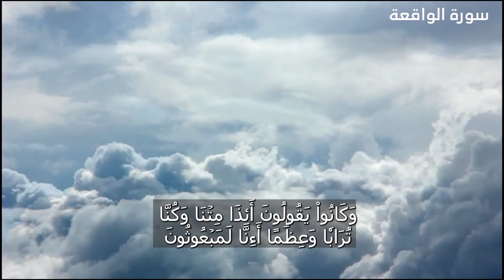سورة الواقعة بصوت القاري زياد اسامة صوت من الجنة / قران كريم سورة الواقعة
سورة الواقعة بصوت القاري زياد اسامة  صوت من الجنة / قران كريم

إِذَا وَقَعَتِ الْوَاقِعَةُ

لَيْسَ لِوَقْعَتِهَا كَاذِبَةٌ

خَافِضَةٌ رَّافِعَةٌ

إِذَا رُجَّتِ الأَرْضُ رَجًّا

وَبُسَّتِ الْجِبَالُ بَسًّا

فَكَانَتْ هَبَاءً مُّنبَثًّا

وَكُنتُمْ أَزْوَاجًا ثَلاثَةً

فَأَصْحَابُ الْمَيْمَنَةِ مَا أَصْحَابُ الْمَيْمَنَةِ

وَأَصْحَابُ الْمَشْأَمَةِ مَا أَصْحَابُ الْمَشْأَمَةِ

وَالسَّابِقُونَ السَّابِقُونَ

أُوْلَئِكَ الْمُقَرَّبُونَ

فِي جَنَّاتِ النَّعِيمِ

ثُلَّةٌ مِّنَ الأَوَّلِينَ

وَقَلِيلٌ مِّنَ الآخِرِينَ

عَلَى سُرُرٍ مَّوْضُونَةٍ

مُتَّكِئِينَ عَلَيْهَا مُتَقَابِلِينَ

يَطُوفُ عَلَيْهِمْ وِلْدَانٌ مُّخَلَّدُونَ

بِأَكْوَابٍ وَأَبَارِيقَ وَكَأْسٍ مِّن مَّعِينٍ

لا يُصَدَّعُونَ عَنْهَا وَلا يُنزِفُونَ

وَفَاكِهَةٍ مِّمَّا يَتَخَيَّرُونَ

وَلَحْمِ طَيْرٍ مِّمَّا يَشْتَهُونَ

وَحُورٌ عِينٌ

كَأَمْثَالِ اللُّؤْلُؤِ الْمَكْنُونِ

جَزَاء بِمَا كَانُوا يَعْمَلُونَ

لا يَسْمَعُونَ فِيهَا لَغْوًا وَلا تَأْثِيمًا

إِلاَّ قِيلا سَلامًا سَلامًا

وَأَصْحَابُ الْيَمِينِ مَا أَصْحَابُ الْيَمِينِ

فِي سِدْرٍ مَّخْضُودٍ

وَطَلْحٍ مَّنضُودٍ

وَظِلٍّ مَّمْدُودٍ

وَمَاء مَّسْكُوبٍ

وَفَاكِهَةٍ كَثِيرَةٍ

لّا مَقْطُوعَةٍ وَلا مَمْنُوعَةٍ

وَفُرُشٍ مَّرْفُوعَةٍ

إِنَّا أَنشَأْنَاهُنَّ إِنشَاء

فَجَعَلْنَاهُنَّ أَبْكَارًا

عُرُبًا أَتْرَابًا

لِّأَصْحَابِ الْيَمِينِ

ثُلَّةٌ مِّنَ الأَوَّلِينَ

وَثُلَّةٌ مِّنَ الآخِرِينَ

وَأَصْحَابُ الشِّمَالِ مَا أَصْحَابُ الشِّمَالِ

فِي سَمُومٍ وَحَمِيمٍ

وَظِلٍّ مِّن يَحْمُومٍ

لّا بَارِدٍ وَلا كَرِيمٍ

إِنَّهُمْ كَانُوا قَبْلَ ذَلِكَ مُتْرَفِينَ

وَكَانُوا يُصِرُّونَ عَلَى الْحِنثِ الْعَظِيمِ

وَكَانُوا يَقُولُونَ أَئِذَا مِتْنَا وَكُنَّا تُرَابًا وَعِظَامًا أَئِنَّا لَمَبْعُوثُونَ

أَوَ آبَاؤُنَا الأَوَّلُونَ

قُلْ إِنَّ الأَوَّلِينَ وَالآخِرِينَ

لَمَجْمُوعُونَ إِلَى مِيقَاتِ يَوْمٍ مَّعْلُومٍ

ثُمَّ إِنَّكُمْ أَيُّهَا الضَّالُّونَ الْمُكَذِّبُونَ

لَآكِلُونَ مِن شَجَرٍ مِّن زَقُّومٍ

فَمَالِؤُونَ مِنْهَا الْبُطُونَ

فَشَارِبُونَ عَلَيْهِ مِنَ الْحَمِيمِ

فَشَارِبُونَ شُرْبَ الْهِيمِ

هَذَا نُزُلُهُمْ يَوْمَ الدِّينِ

نَحْنُ خَلَقْنَاكُمْ فَلَوْلا تُصَدِّقُونَ

أَفَرَأَيْتُم مَّا تُمْنُونَ

أَأَنتُمْ تَخْلُقُونَهُ أَمْ نَحْنُ الْخَالِقُونَ

نَحْنُ قَدَّرْنَا بَيْنَكُمُ الْمَوْتَ وَمَا نَحْنُ بِمَسْبُوقِينَ

عَلَى أَن نُّبَدِّلَ أَمْثَالَكُمْ وَنُنشِئَكُمْ فِي مَا لا تَعْلَمُونَ

وَلَقَدْ عَلِمْتُمُ النَّشْأَةَ الأُولَى فَلَوْلا تَذَكَّرُونَ

أَفَرَأَيْتُم مَّا تَحْرُثُونَ

أَأَنتُمْ تَزْرَعُونَهُ أَمْ نَحْنُ الزَّارِعُونَ

لَوْ نَشَاء لَجَعَلْنَاهُ حُطَامًا فَظَلْتُمْ تَفَكَّهُونَ

إِنَّا لَمُغْرَمُونَ

بَلْ نَحْنُ مَحْرُومُونَ

أَفَرَأَيْتُمُ الْمَاء الَّذِي تَشْرَبُونَ

أَأَنتُمْ أَنزَلْتُمُوهُ مِنَ الْمُزْنِ أَمْ نَحْنُ الْمُنزِلُونَ

لَوْ نَشَاء جَعَلْنَاهُ أُجَاجًا فَلَوْلا تَشْكُرُونَ

أَفَرَأَيْتُمُ النَّارَ الَّتِي تُورُونَ

أَأَنتُمْ أَنشَأْتُمْ شَجَرَتَهَا أَمْ نَحْنُ الْمُنشِؤُونَ

نَحْنُ جَعَلْنَاهَا تَذْكِرَةً وَمَتَاعًا لِّلْمُقْوِينَ

فَسَبِّحْ بِاسْمِ رَبِّكَ الْعَظِيمِ

فَلا أُقْسِمُ بِمَوَاقِعِ النُّجُومِ

وَإِنَّهُ لَقَسَمٌ لَّوْ تَعْلَمُونَ عَظِيمٌ

إِنَّهُ لَقُرْآنٌ كَرِيمٌ

فِي كِتَابٍ مَّكْنُونٍ

لّا يَمَسُّهُ إِلاَّ الْمُطَهَّرُونَ

تَنزِيلٌ مِّن رَّبِّ الْعَالَمِينَ

أَفَبِهَذَا الْحَدِيثِ أَنتُم مُّدْهِنُونَ

وَتَجْعَلُونَ رِزْقَكُمْ أَنَّكُمْ تُكَذِّبُونَ

فَلَوْلا إِذَا بَلَغَتِ الْحُلْقُومَ

وَأَنتُمْ حِينَئِذٍ تَنظُرُونَ

وَنَحْنُ أَقْرَبُ إِلَيْهِ مِنكُمْ وَلَكِن لّا تُبْصِرُونَ

فَلَوْلا إِن كُنتُمْ غَيْرَ مَدِينِينَ

تَرْجِعُونَهَا إِن كُنتُمْ صَادِقِينَ

فَأَمَّا إِن كَانَ مِنَ الْمُقَرَّبِينَ

فَرَوْحٌ وَرَيْحَانٌ وَجَنَّةُ نَعِيمٍ

وَأَمَّا إِن كَانَ مِنَ أَصْحَابِ الْيَمِينِ

فَسَلامٌ لَّكَ مِنْ أَصْحَابِ الْيَمِينِ

وَأَمَّا إِن كَانَ مِنَ الْمُكَذِّبِينَ الضَّالِّينَ

فَنُزُلٌ مِّنْ حَمِيمٍ

وَتَصْلِيَةُ جَحِيمٍ

إِنَّ هَذَا لَهُوَ حَقُّ الْيَقِينِ

عالم احمد سنوسي قران كريم  Holy Quran قناة يوتيوب تهتم بالقران الكريم قران كريم  بصوت السيخ  والقاريء  من كل مكان هدفنا توصيل القران الكريم الي الناس ونشر الدين الاسلامي  من خلال تلاوتة القران الكريم  Holy Quran  القران الكريم شفاء وعلاج للناس  ونقدم مجموعة من الابتهالات ابتهالات دينية وHoly Quran باصوات مختلفة